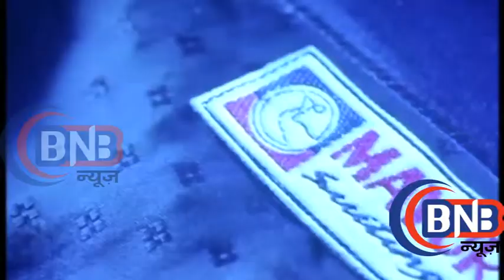Nawazuddin Siddiqui Becomes The New Face